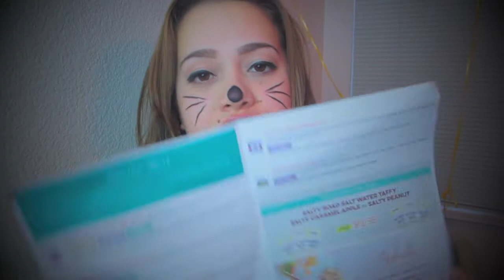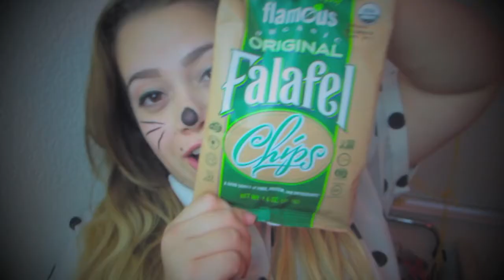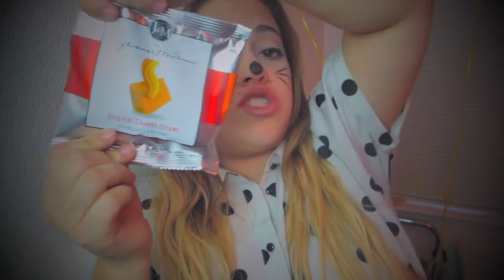UNBOXING: Love With Food #2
thanks